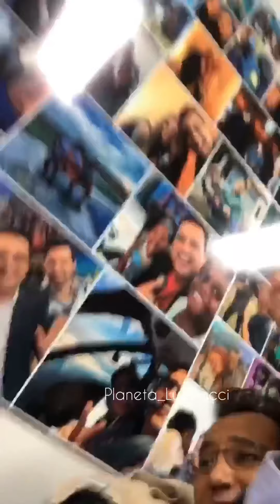Luiz Bacci e Geraldo Luís se divertindo nos stories do Instagram